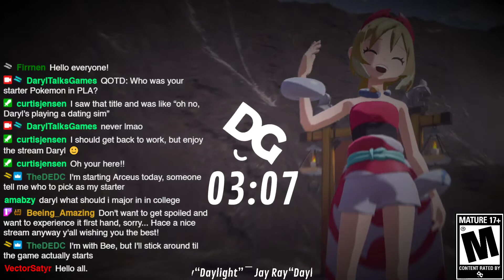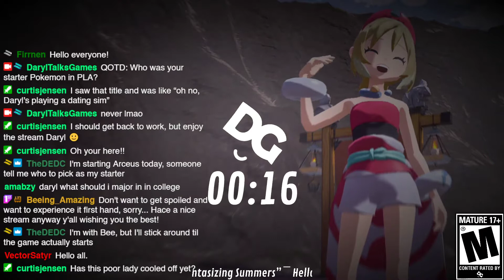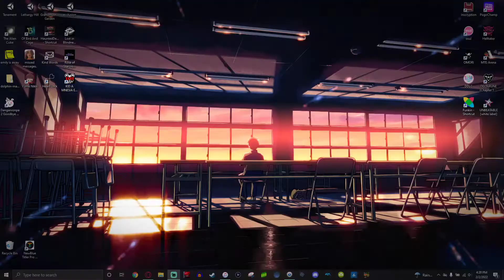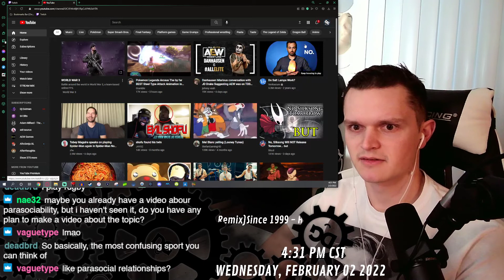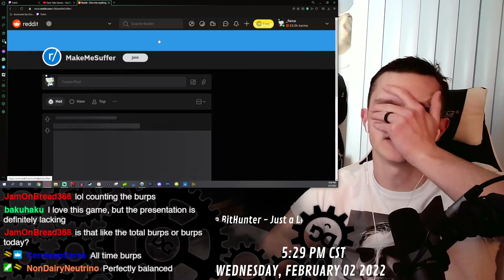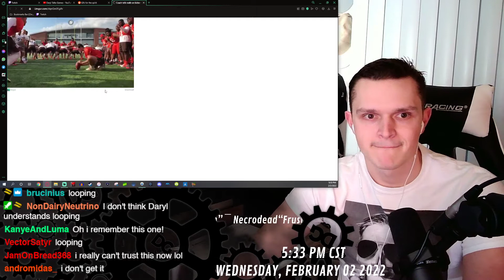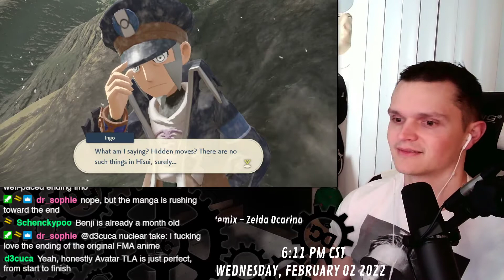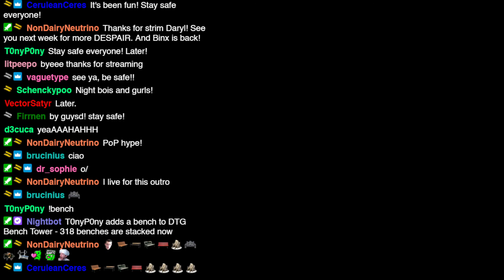"taking a small detour" (Pokemon Legends: Arceus) February 3rd, 2022